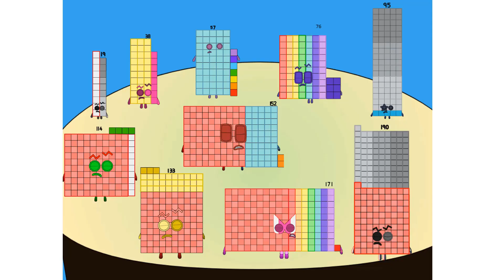Meet Numberblock!Numberblocks Band but More Nineteens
Numberblocks Addition
Numberblocks Adding